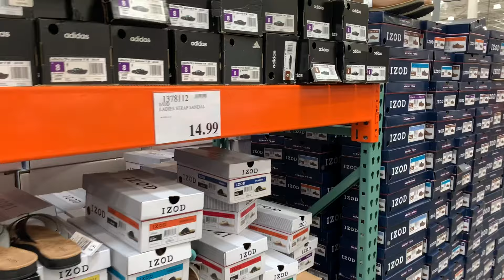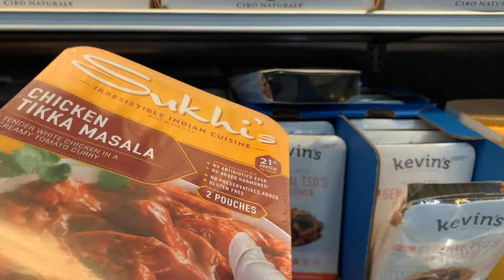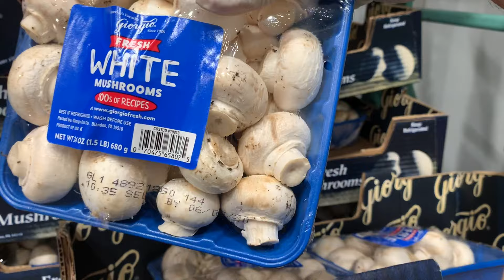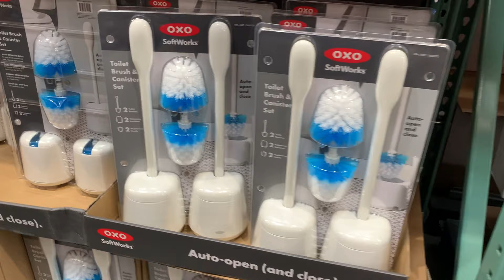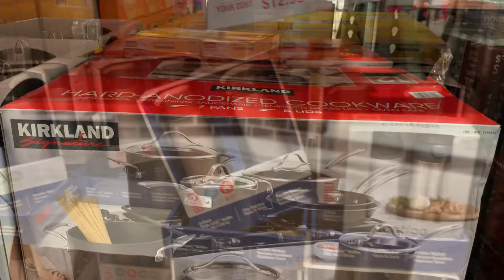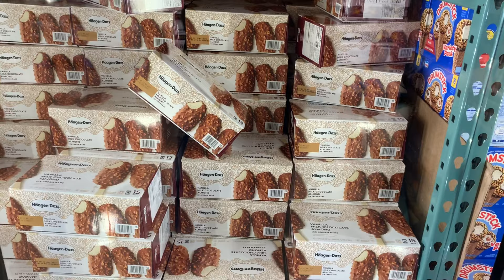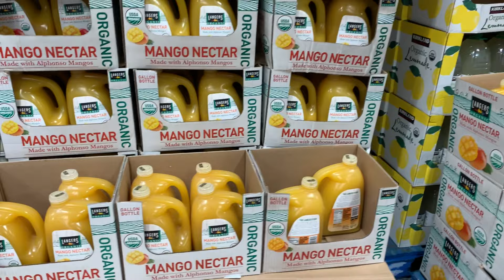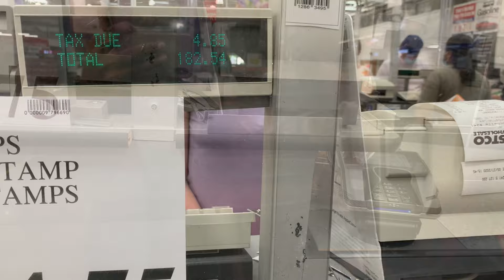কসকো পাইকারী বাজার Costco WholeSale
Costco's worldwide headquarters are in Issaquah, Washington, a suburb east of Seattle; the company opened its first warehouse (the chain's term for its retail outlets) in Seattle 37 years ago in 1983.[6][7] Through mergers, Costco's corporate history dates back to 1976, when its former competitor Price Club was founded in San Diego, California.[8][9][10] As of December 31, 2019, Costco has a total of 785 warehouses:[1] 546 in the United States and Puerto Rico, 100 in Canada, 39 in Mexico, 29 in the United Kingdom, 26 in Japan, 16 in South Korea, 14 in Taiwan, 11 in Australia, two in Spain, one in Iceland, one in France, and one in China.[1] Costco is scheduled to open a warehouse in New Zealand in 2021.[11]

Costco's history began with Sol Price and his son, Robert, opening the first Price Club warehouse on July 12, 1976, on Morena Boulevard in San Diego, California, thus giving birth to a new concept: a retail warehouse club. The Price family placed Price Club Warehouse #1 inside a series of old airplane hangars[9][10] previously owned by Howard Hughes; that warehouse, now known as Costco Warehouse #401, is still in operation today.[12]

Costco opens Edit
Costco opened its first warehouse in 1983 in Seattle on September 15,[9] by James (Jim) Sinegal and Jeffrey H. Brotman.[13] Sinegal had started in wholesale distribution by working for Sol Price at FedMart; Brotman, an attorney from an old Seattle retailing family, had also been involved in retail distribution from an early age. He began his retail involvement as a grocery bagger.[14] A second store opened in Portland in October, and a third in Spokane in December 1983.[6]

The "PriceCostco" merger Edit
In 1993, Costco and Price Club agreed to merge operations themselves after Price declined an offer from Sam Walton and Walmart to merge Price Club with their warehouse store chain, Sam's Club.[15] Costco's business model and size were similar to those of Price Club, which made the merger more natural for both companies.[10] The combined company took the name PriceCostco, and memberships became universal, meaning that a Price Club member could use their membership to shop at Costco and vice versa. PriceCostco boasted 206 locations generating $16 billion in annual sales.[9] PriceCostco was initially led by executives from both companies, but in 1994, the Price brothers left the company to form Price Enterprises,[10][16] a warehouse club chain in Central America and the Caribbean unrelated to the current Costco.[17]

In 1997, Costco changed its name to Costco Wholesale Corporation, and all remaining Price Club locations were rebranded as Costco.[9][10]

Locations Edit
As of October 2019, Costco has 785 warehouses worldwide[1] as shown below:[18]

546 in the United States[1]
100 in 9 Canadian provinces[19]
39 in Mexico[20][1]
29 in the United Kingdom[1]
26 in Japan[20][1]
16 in South Korea[20][1]
14 in Taiwan[20][1]
11 in Australia[20][1]
2 in Spain[20][1]
1 in Iceland[20][1]
1 in France[20][1]
1 in Shanghai, China[21]
Other company milestones Edit
On April 26, 2012, CNBC premiered its documentary, The Costco Craze: Inside the Warehouse Giant.[22]

In 2014, Costco was the third largest retailer in the United States.[23] That year Costco announced plans to open an online store in China using Alibaba Group.[24]

Costco today Edit
In the United States, Costco's main competitors operating membership warehouses are Sam's Club and BJ's Wholesale Club.[25] Costco employs 254,000 full and part-time employees worldwide.[1] In 2016, Costco had 86.7 million members.[26] This increased to 90.3 million members in 2017.[18][26] and 94.3 million in 2018.[26] In 2019, Costco had 98.5 million members.[1]

Costco was the first company to grow from zero to $3 billion in sales in under six years.[9] For the fiscal year ending on August 31, 2012, the company's sales totaled $97.062 billion, with $1.709 billion net profit.[27] As of 2019, Costco is ranked #14 on the Fortune 500 rankings of the largest United States corporations by total revenue.[5] The ACSI (The American Customer Satisfaction Index) named Costco number one in the specialty retail store industry with a score of 84 in 2014.[28]

From December 2013, Costco's board of directors was chaired by co-founder Jeffrey H. Brotman and included James Sinegal, co-founder and director, and two officers of the company: president/CEO W. Craig Jelinek and CFO Richard A. Galanti. On August 1, 2017, Jeffrey Brotman died.[29] As of August 2017, James Sinegal and W. Craig Jelinek remain on the board. Jim Sinegal stepped down in 2018.[26]